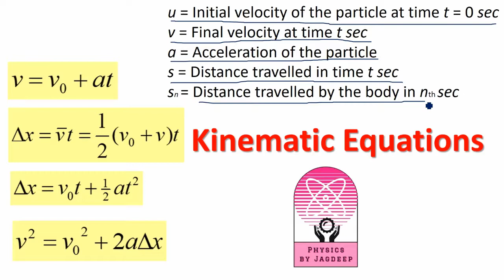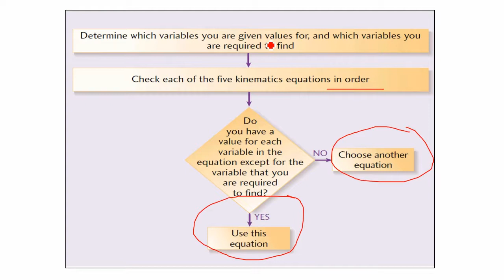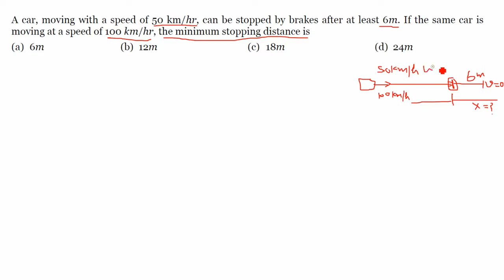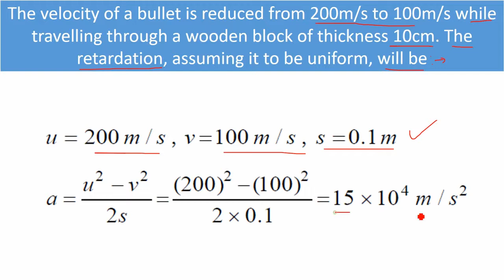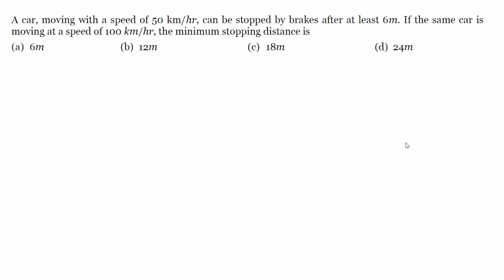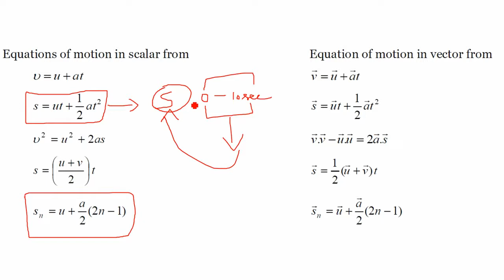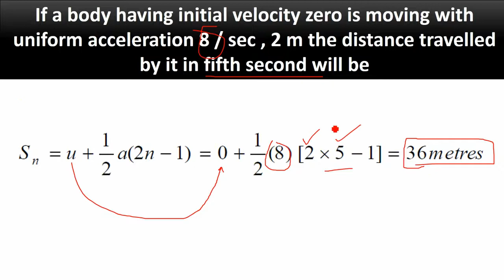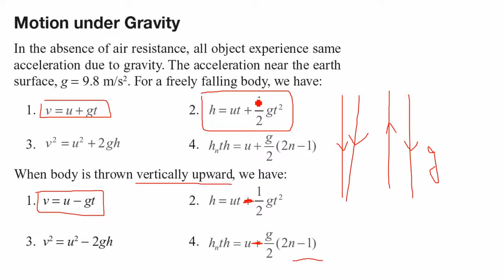Class 11 Physics| Lecture 5 | Kinematics Equations: Calculus method |(CBSE/PSEB)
Learning Objectives
By the end of this video, students will be able to:
Deduce the kinematics equation and able to solve the numerical problems based on it.

Class XI
Category: Education